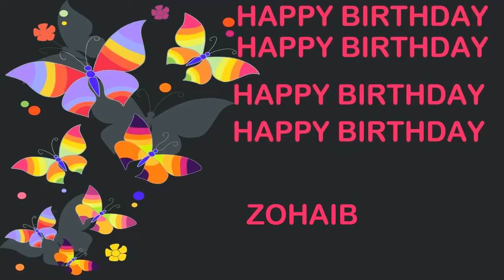Zohaib Birthday Postcards & Postales - Happy Birthday